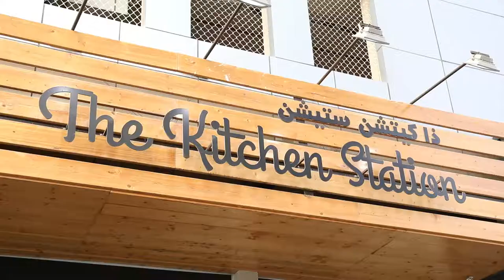The Kitchen Station